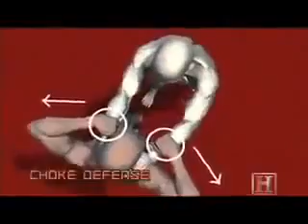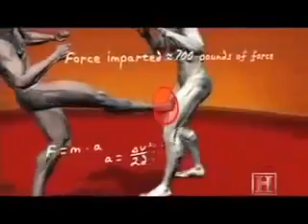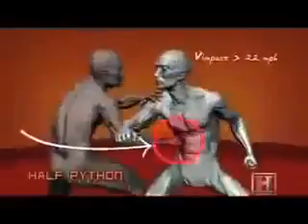физика удара часть 1